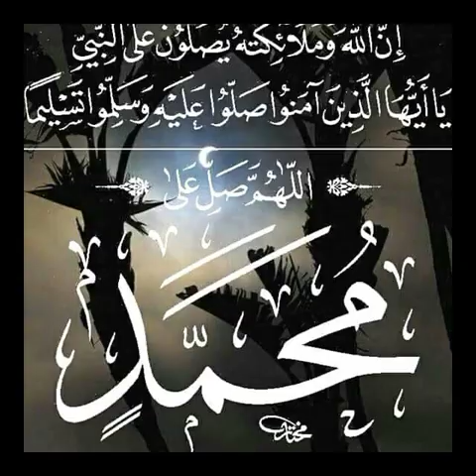AL AMIN SHUGABAN MASANA